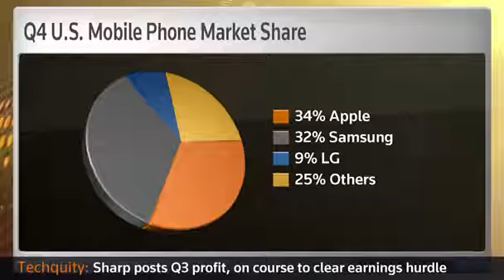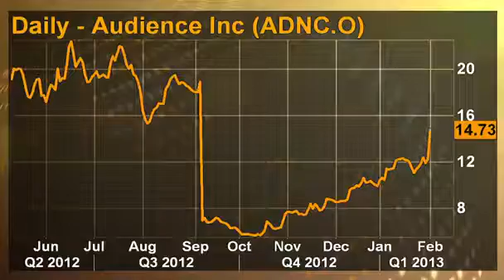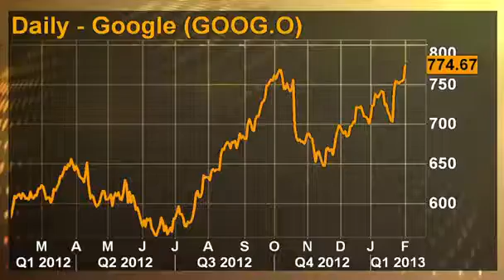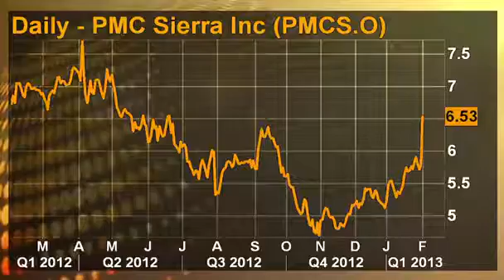Techquity Apple tops Samsung, Google plays nice